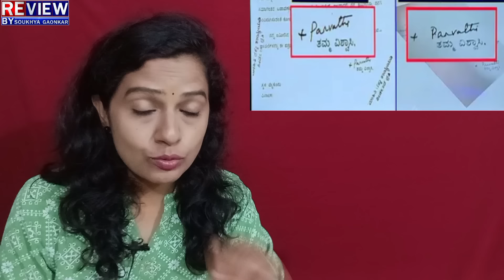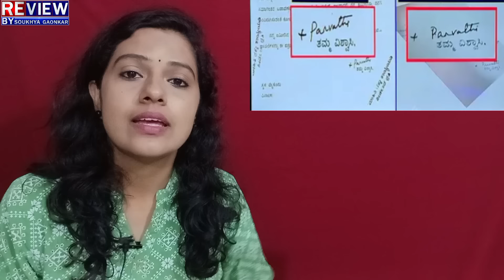Siddaramaiah:Kharge:ಪ್ರಿಯಾಂಕ್ ಖರ್ಗೆ ರಾಜೀನಾಮೆ?ಕೈಪಾಳಯದಲ್ಲಿ ದೊಡ್ಡ ಬೆಳವಣಿಗೆ!ಇತ್ತ ಮುಡಾ ಕೇಸ್ ಸ್ಫೋಟಕ ದಾಖಲೆ!